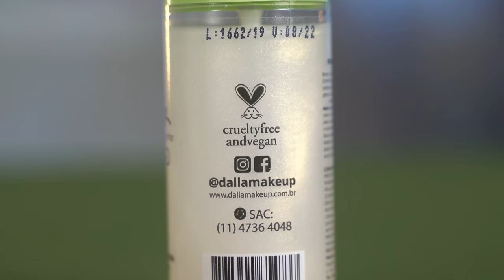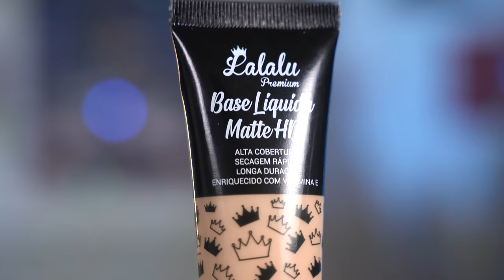❌ TESTANDO MAKES REPROVADAS POR VOCES!! só BOMBA 💥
Hello bebeahsss! Hoje testei algumas makes reprovadas por voces!
a grande maioria uma grande bxt 🤡

♥ Cupons
AMARO - GABEZANQUI
VIZZELA - GABE15

Capítulos:
00:00 Hello
00:48 Skin Care
02:05 Quarteto de Sombra - Ludurana
06:37 CC Blur - MaxLove
09:49 Bruma de pera - Dalla Make Up
14:18 Base Liquida Matte HD - Lalalu
17:43 Pó translucido Glow - Luisance
19:16 Delineador Liquido Colorido - DaPop